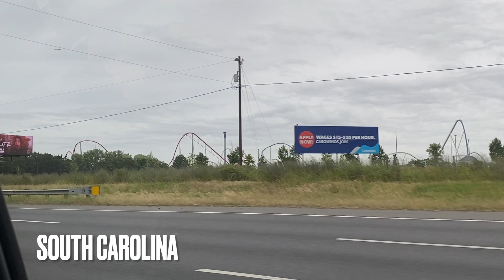SOUTH CAROLINA TRIP w/Caleb Day and Kohl Weis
Me and kohl decided to take a trip to South Carolina and record it for you guys so here it is love all of you have a blessed day everyone see you guys soon